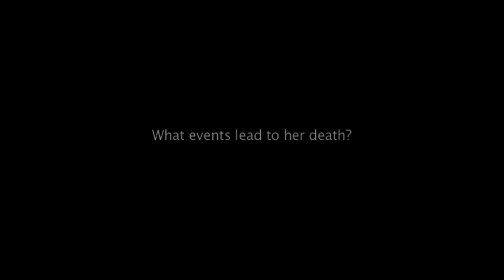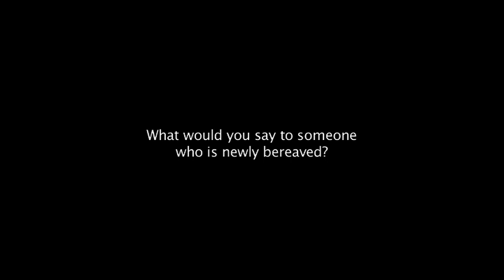A Parent's Story - 5